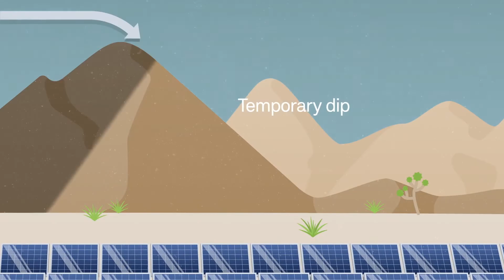Change Agent of the Year 2018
Nest achieved unprecedented consumer engagement in its Rush Hour Rewards program during the solar eclipse on August 21, 2017 by recruiting 750,000 Nest devices to save 700 MW of energy.